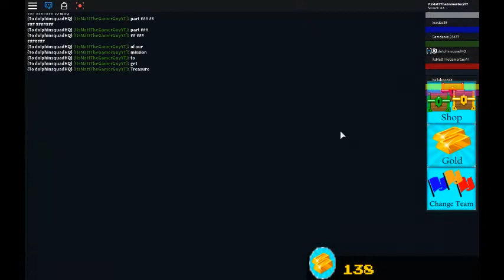We Got Our Treasure (Build A Boat For Treasure)